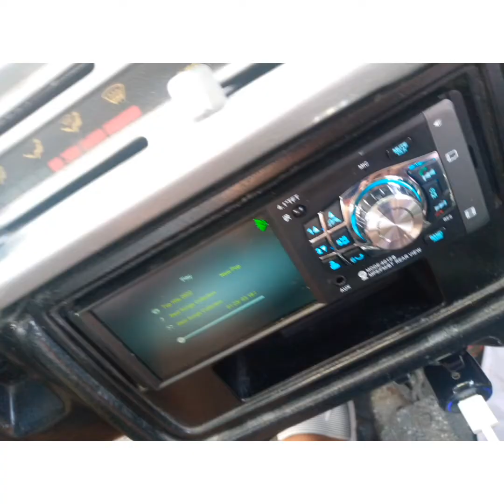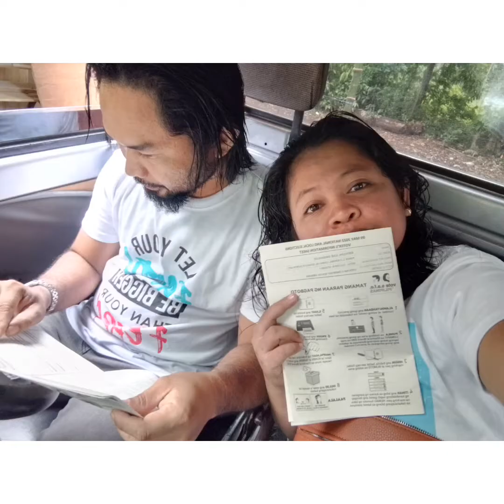4x2 Suzuki Multicab Scrum Cat Eye | Random Videos & Photos inside the Cab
Trade to Furnitures. Second hand 10 Months in Service. Silver Gray Color. Very useful and powerful! With Random Videos and Photos.
Suzuki Multicab 4x2 without frontdrive ay nabili namin last January 2022. As of now, 10 months in service na sya sa amin without major problem and accident.